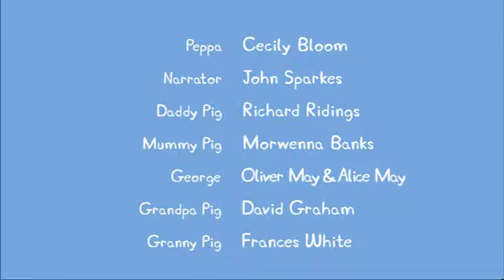Peppa Pig - Pirate Island ENGLISH High Quality